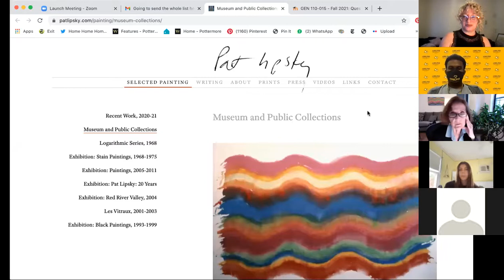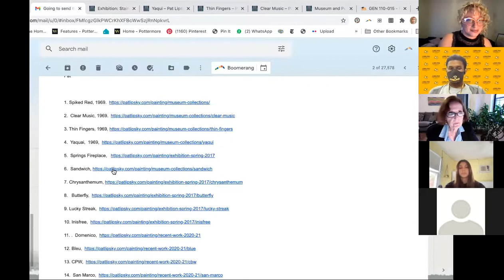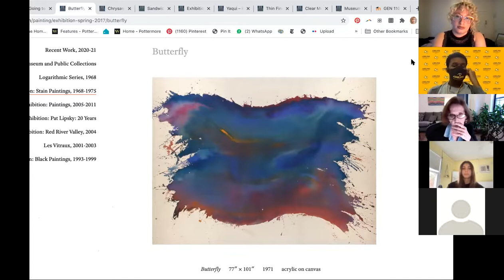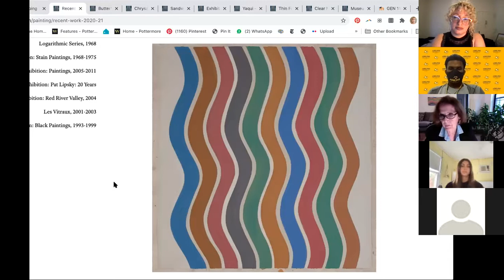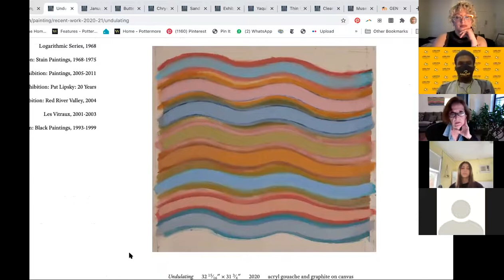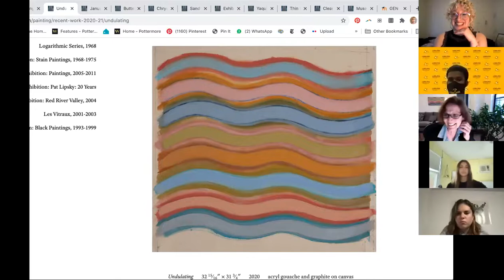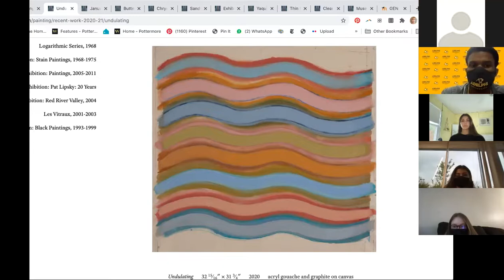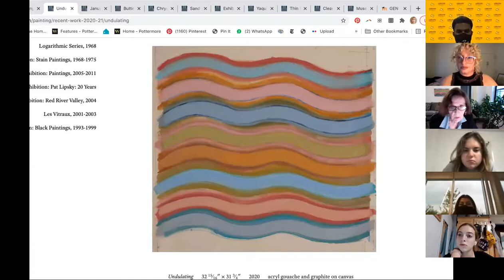Pat Lipsky on "What is art?"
Pat Lipsky as guest speaker at Adelphi University, Professor Rebecca Saltzman’s class, on “What is Art?" Recorded October 13, 2021.